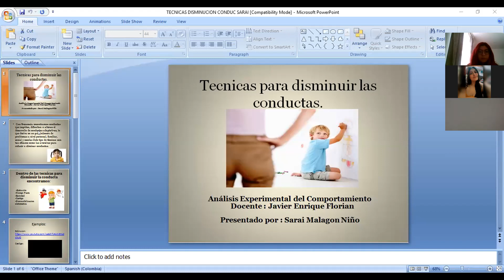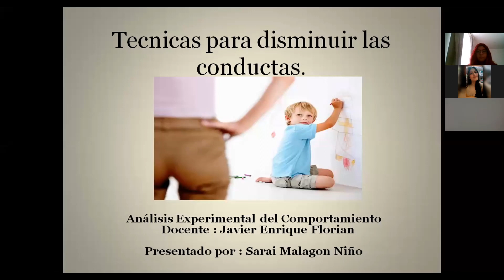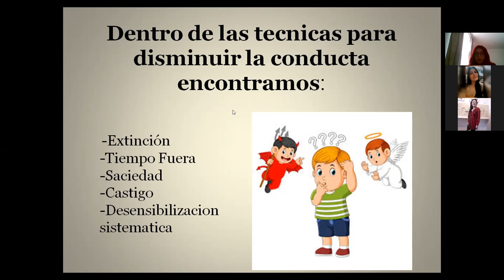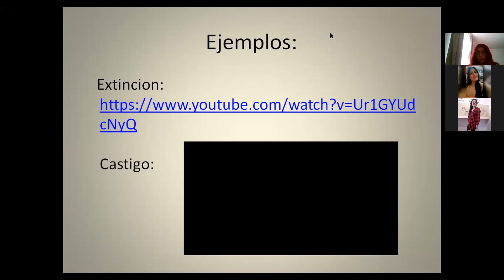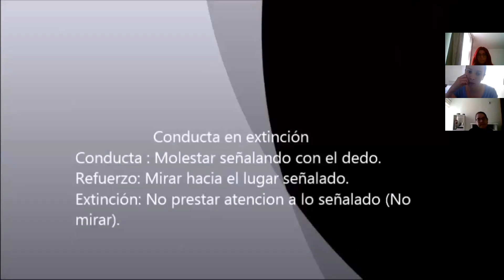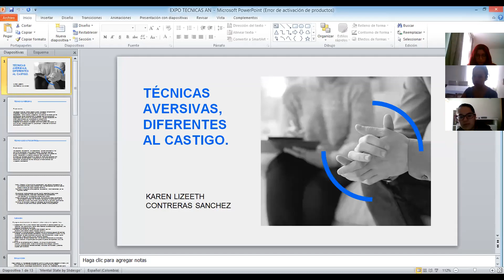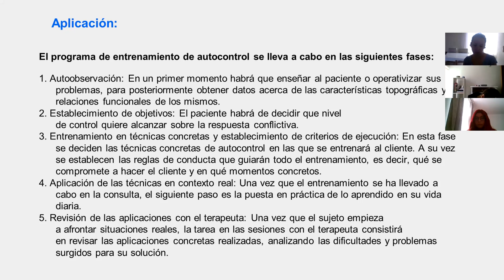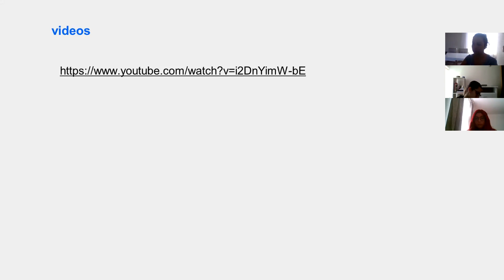Video 2 clase 20 de enero día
Reducción o eliminación de conductas.

Técnicas positivas para reducir conductas.

Técnicas de castigo.

Otras técnicas aversivas